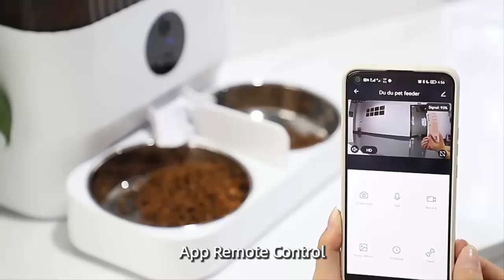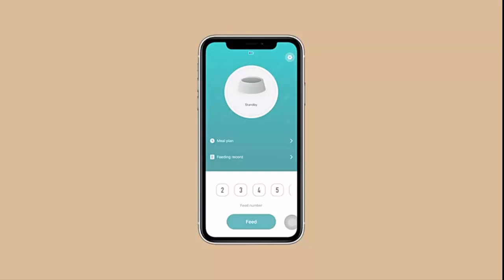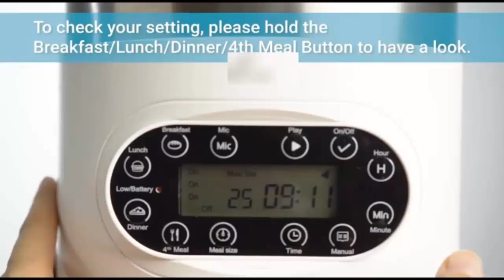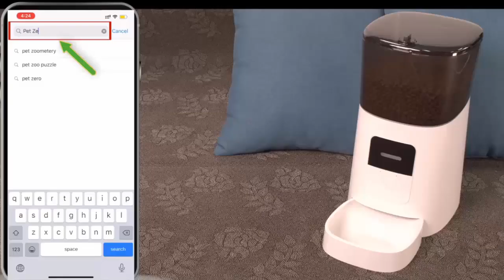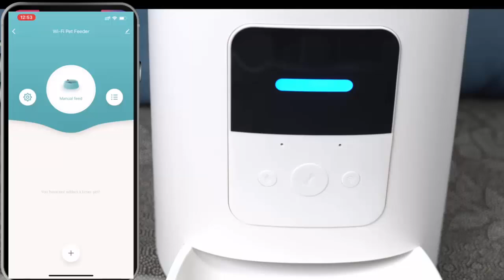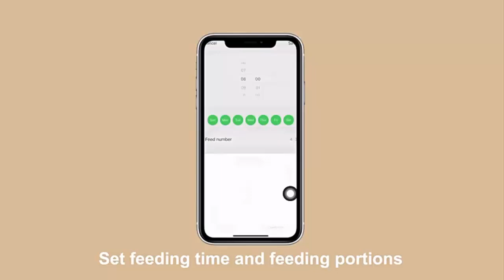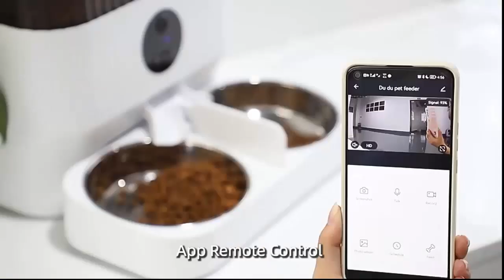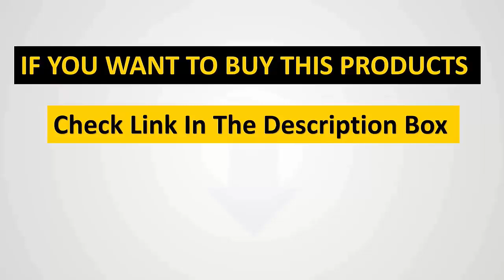Top 5 Automatic Pet Feeders for 2024: Food on Autopilot!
your furry friend with these awesome automatic pet feeders!  This video showcases the Top 5 Feeders of 2024, featuring options with HD cameras, Wi-Fi connectivity, and large capacities.  We'll explore features, pros, and cons to help you find the perfect feeder for your pet's needs,  from keeping them fed while you're away to portion control for healthy eating.  Get ready for a stress-free feeding routine for your pet!

Number 1: 4L With HD Camera Automatic Pet Feeder.

Number 2: Tuya Smart APP Pet Feeder.

Number 3: 6L Large Capacity Intelligent Wifi Automatic Pet Feeder.

Number 4: 4L Timing Feeder APP Smart Pet Feeder.

Number 5: ROJECO Automatic Pet Feeder.